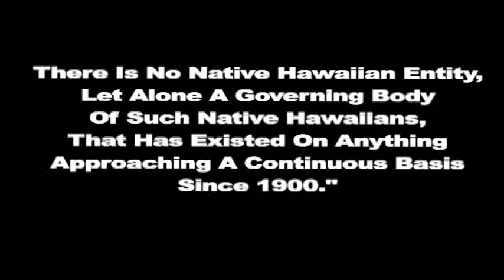Oppositionʻs Their Position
- Itʻs Official - Itʻs Been Publicly Called Artificial. So Now That The Planʻs Been Panned, Their End Runʻs Becoming Undone. If They Continue With Obama, Itʻll Only Lead To More Drama. So Watch This & See Why Everyone Now Knows There Are Four Who Oppose.